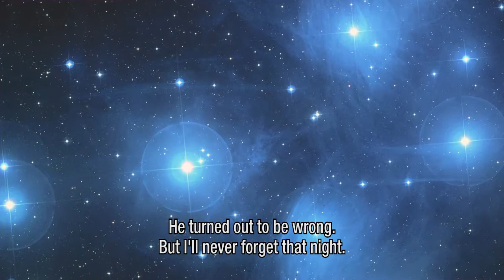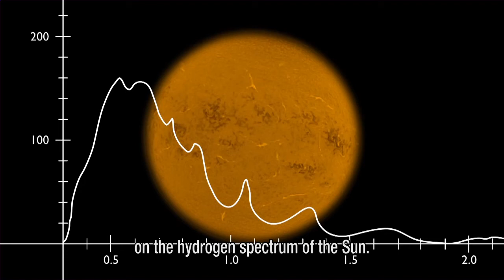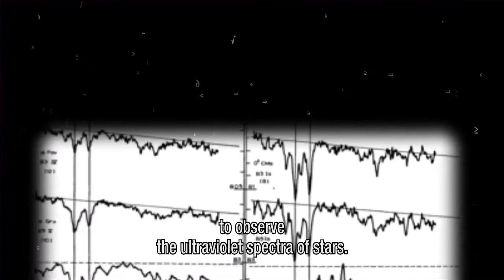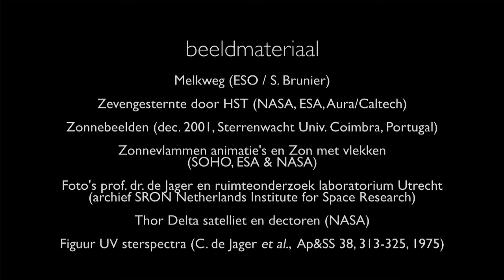Portret prof. dr. Kees de Jager (English subtitles)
Portret prof. dr. Kees de Jager: pionier van een halve eeuw ruimteonderzoek
Film: Maarten Roos